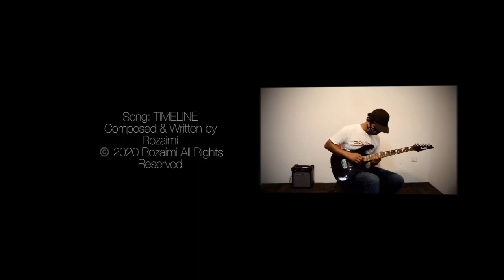Instrumental Guitar Solo TIMELINE - fryman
upon request.. here we go..
my next Instrumental Guitar Solo "TIMELINE."

Song: TIMELINE
Composed & Written by Rozaimi